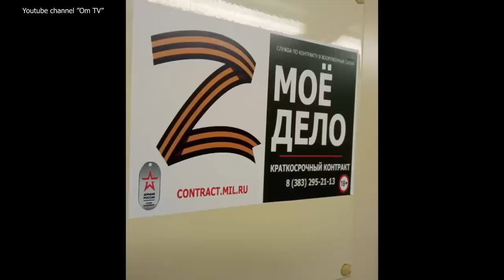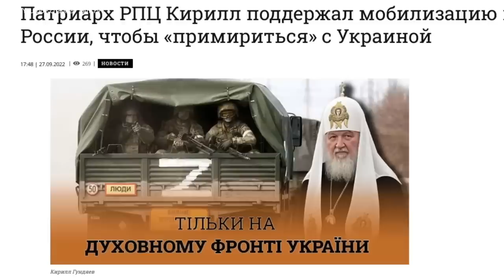До последнего россиянина - таков был план?